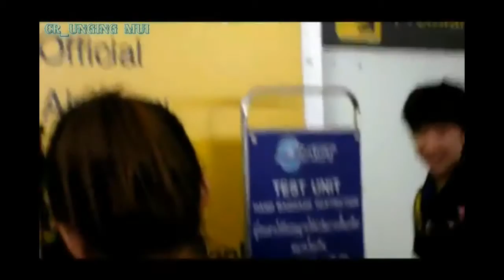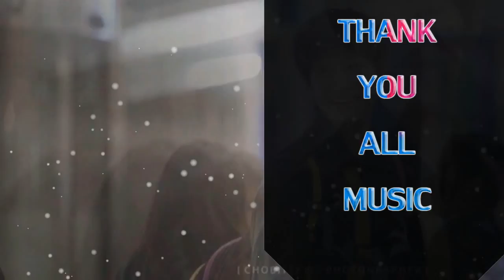Beautiful memories of fanclub thai with Hisamitsu Springs [FC_MIYU]Thai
LOVE HISAMITSU SPRINGS & MIYU [^ v ^]